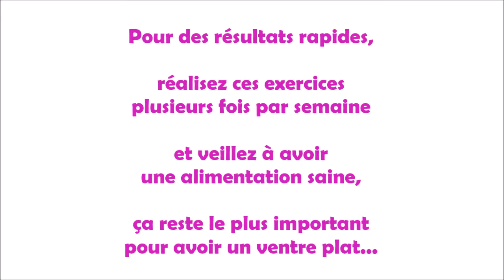Les bases du gainage: remuscler et affiner sa taille après la grossesse.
Retrouvez les exercices classiques de gainage pour muscler votre sangle abdominale et affiner votre taille après votre grossesse.

Pour suivre la page Facebook: @mamanfitetzen